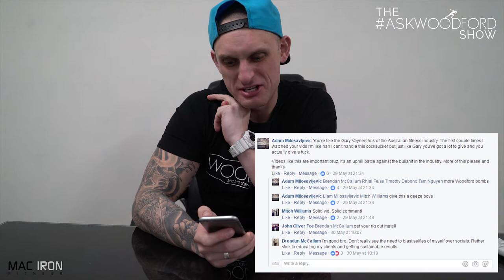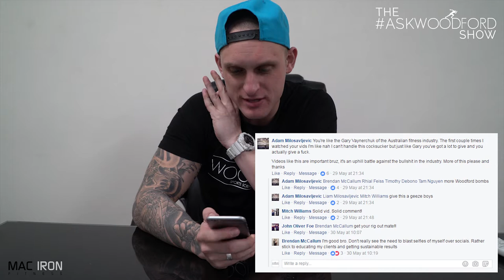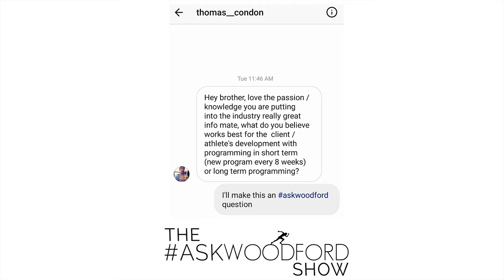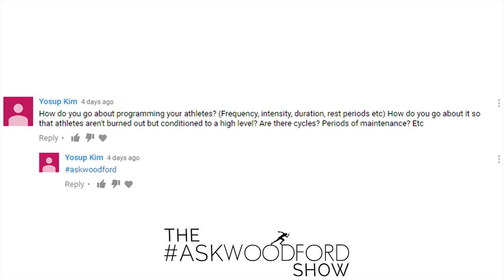AskWoodford Episode 9 - A Guide to Athlete Programming/Periodization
This episode goes deep into the in's and out's of programming and periodization. Many of you have asked to hear Christian's thoughts on programming, well here it is! Many practical takeaway's that you can use immediately to improve your approach to athlete development.

7:20 What do you beleive works best for a client/athletes development with programming in the short term or long term programming? - Thomas Condon + Stuart Goddard

16:30 How do you go about programming your athletes (frequency, intensity, duration, rest etc). How do you go about it so that athletes aren't burned out but conditioned to a high level? - Yosup Kim

Christian Woodford hosts the The AskWoodford show, a strength & conditioning sports science focused Q&A video show.

Christian Woodford is one of Australia’s best performance coaches in the private sector and has developed a system through unique understanding of neuromuscular physiology and real world application that works for athletes of all levels, ages and sports. Christian is the founder of WSSC (Woodford Sports Science Consulting) a company that has evoked change in the industry and developed the profile of applied sport science/strength & conditioning coaches in the private sector in Australia.

FOLLOW WOODFORDS HERE:

Filmed & Edited by @AlexSandalis